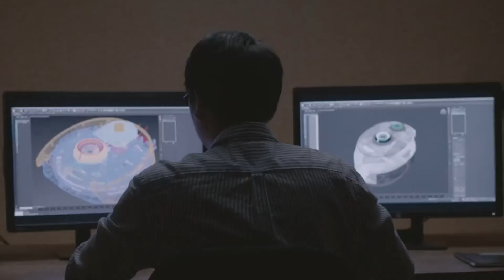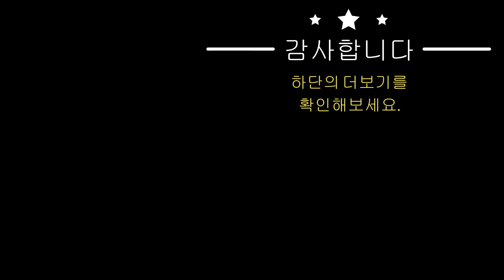쿠쿠 전기압력밥솥 두가지 압력의 트윈프레셔 | 쿠팡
쿠팡에서 판매하는 신제품, 로켓배송, 베스트 셀러, 인기 상품, 싸고 가성비 좋은 제품, 새로운 기술을 선보이는 도구를 찾아서 추천 상품을 소개하는 영상입니다. 구독

© 각 소유자가 보유한 모든 권리를 존중합니다.